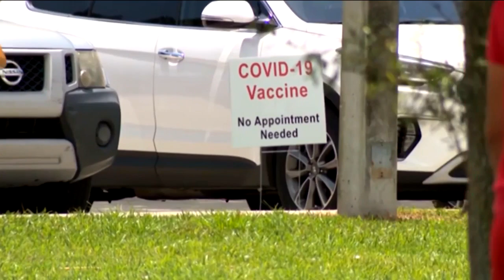CDC study: Vaccinated people with breakthrough infections can carry as much virus as others